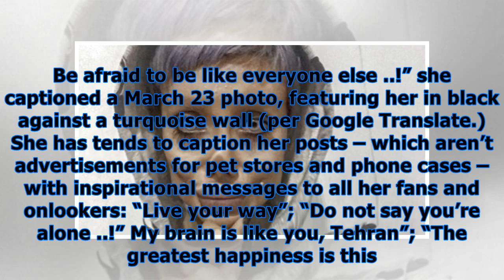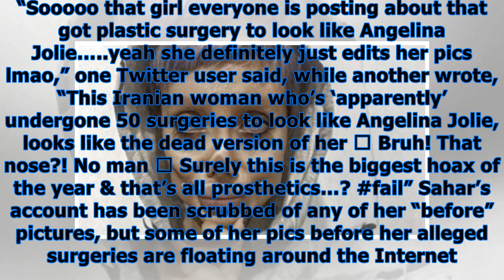Sahar tabar: see the wildest photos of teen who’s allegedly desperate to look like angelina jolie